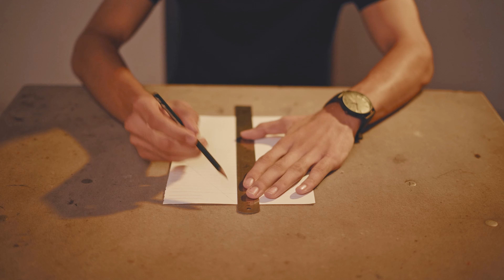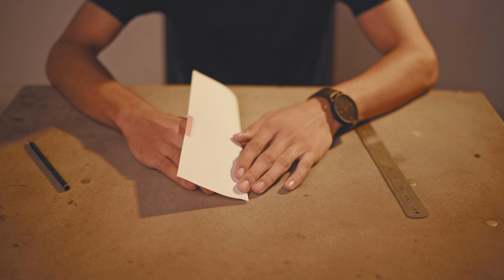Between The Lines (Short Film) - ( بين السطور ( فيلم قصير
" ليست كل المعارك واضحه فبعضها يختبئ بين السطور ."